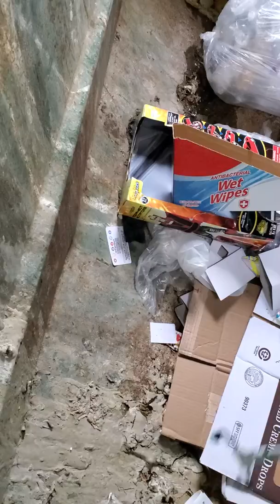1/22/20 Dumpster Treasure